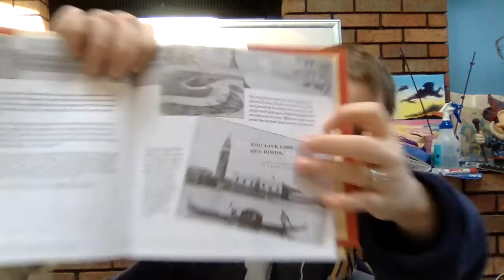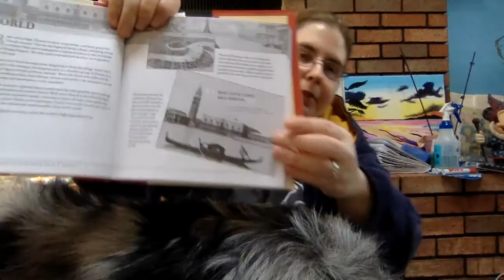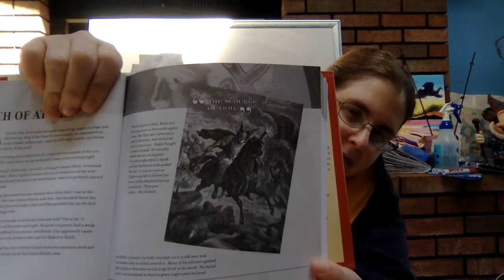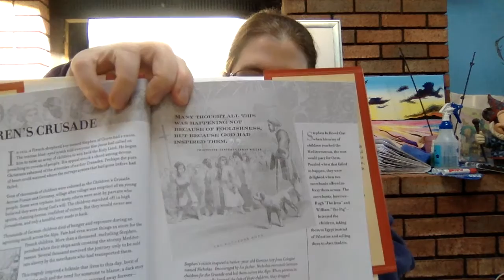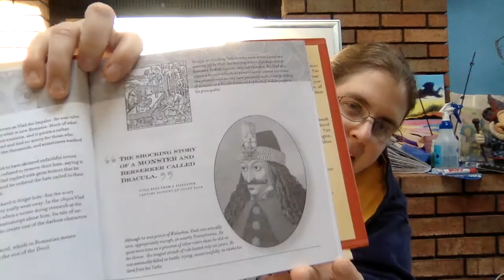Science in Pajamas - Wellness with Crazy History1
A short read-aloud of 4 crazy events in history.